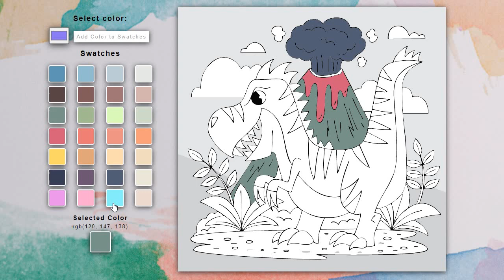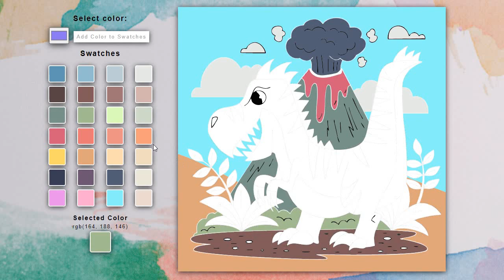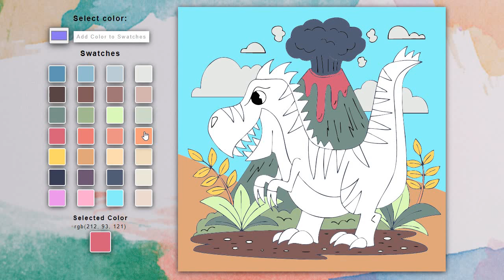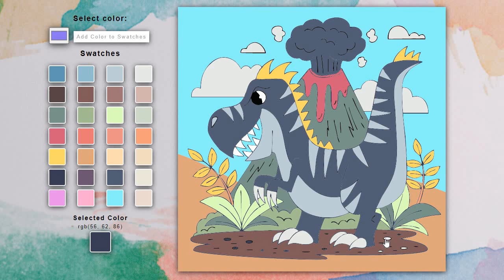Fun Dinosaur Coloring Pages for Kids - Digital Coloring Activities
Are your kids dinosaur enthusiasts? Do they love to color? If so, you've come to the right place! Our collection of dinosaur coloring pages is sure to delight your little ones and keep them entertained for hours.

Not only are these coloring pages filled with fun and friendly dinosaur characters, but they're also digital! That means your kids can color them on any device - whether it's a tablet, computer, or phone.

With our digital coloring activities, your kids can let their creativity run wild. They can choose from a variety of colors, shades, and brush sizes to bring their favorite dinosaurs to life. And when they're finished, they can easily save and share their masterpieces with friends and family.

So, what are you waiting for? Let your kids dive into the prehistoric world of dinosaurs with our fun and interactive coloring pages. It's the perfect activity for a rainy day, a long car ride, or just a fun afternoon at home. Start coloring now and watch your child's imagination soar!